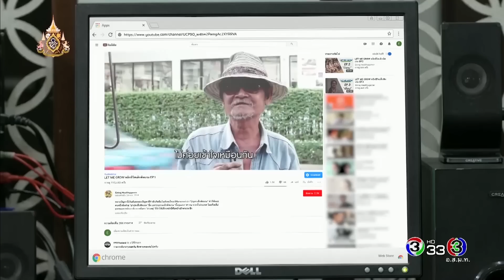FIN | แต่ฉันว่าที่เธอพูดกับลูกแบบนั้นมันดีมากเลยนะ | วัยแสบสาแหรกขาด โครงการ 2 | Ch3Thailand